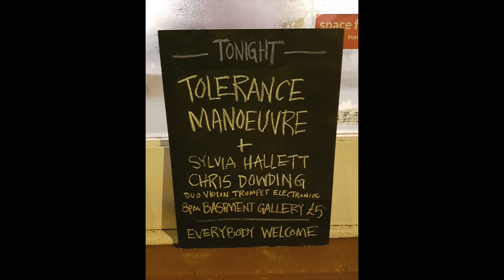Chris Dowding & Sylvia Hallett - A Hundred Years From Now... 21.1.17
Chris Dowding & Sylvia Hallett Hundred Years Gallery 21.1.17